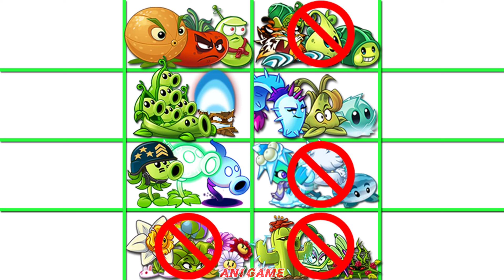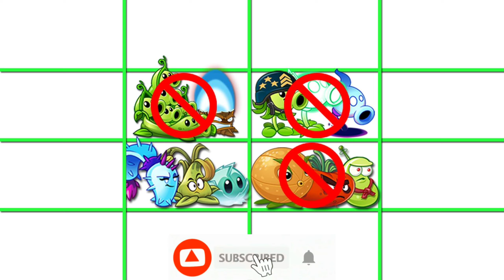Pvz 2 Random 6 Team Plants Battlez - Which Team Plant Will Win?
Random 6 Team Plants Battlez - Which Team Plant Will Win? - Pvz 2 Team Plant Vs Team Plant